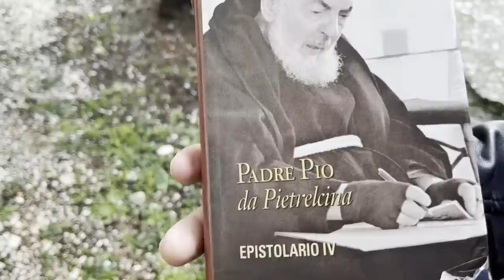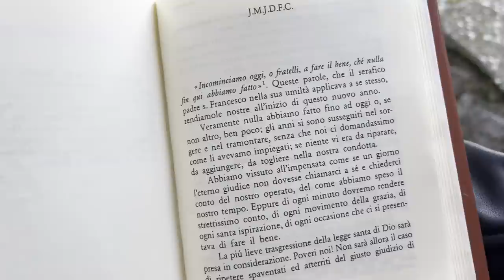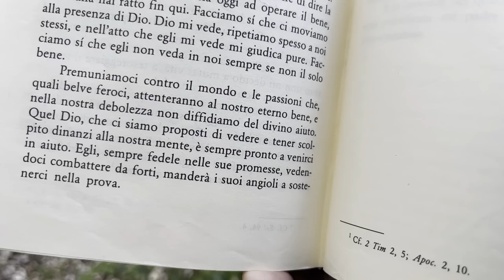Gli auguri di Padre Pio nel primo giorno dell'anno